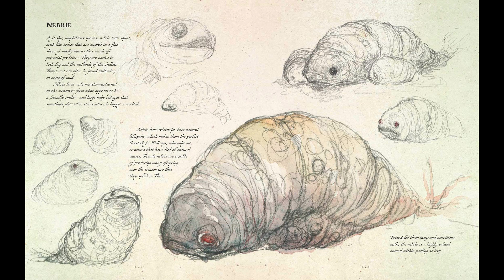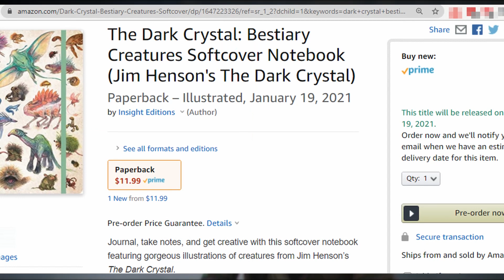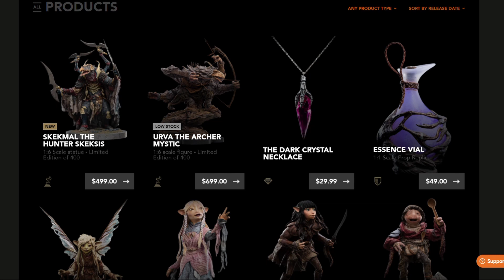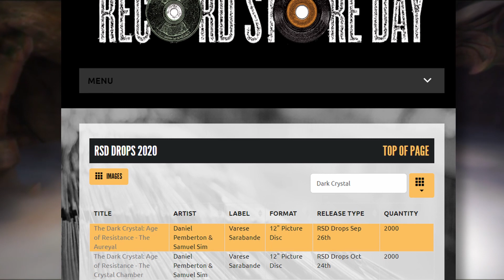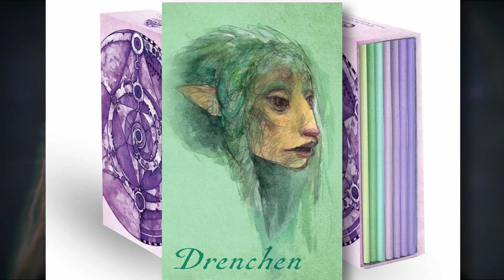May-Aug. 2020 News Roundup err CATCHUP! [The Dark Crystal]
Let's catch up on the news we've missed from May through August.

0:00 Intro
0:33 Thra-athon THIS weekend! Aug. 28, 2020
1:39 The Dark Crystal Bestiary Hardback coming Oct. 13, 2020
2:34 Bestiary Creatures Softcover Notebook coming Jan. 19, 2021
2:56 Final Age of Resistance Comic arc
3:32 UrVa the Archer & skekMal the Hunter join Weta Workshop's statues
4:08 Age of Resistance Record Store Day exclusives
4:39 Updated Jen Costume
5:09 Gelfling Clan Sown Notebook Boxset
5:46 Age of Resistance received a Emmy nomination! + ExperienceFYSEE.com

This video wouldn't export until I removed the credits on the comic art. So here is what it should have read @ 2:56:
From left to right and order of appearance:
#9 main cover by Mona Finden (R)
(R) complete arc (#9-12) coming in hardback Feb. 16, 2021
#9 B cover by Kelly & Nicole Matthews (L)
#10 main cover by Mona Finden
#10 B cover by Kelly & Nicole Matthews (L)
#10 C cover by Christian Ward (R)
#11 main cover by Mona Finden
#11 B cover by Kelly & Nicole Matthews (L)
#11 C cover by Matias Bergara (R)
#12 main cover by Mona Finden
#12 B cover by Kelly & Nicole Matthews (L)
#12 C cover by David Petersen (R)